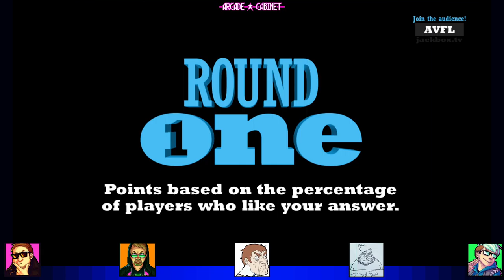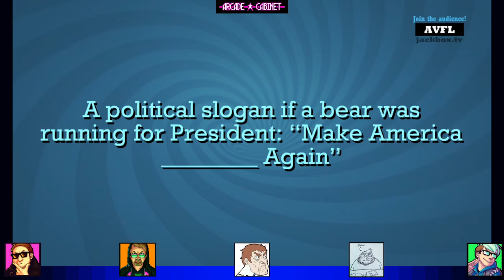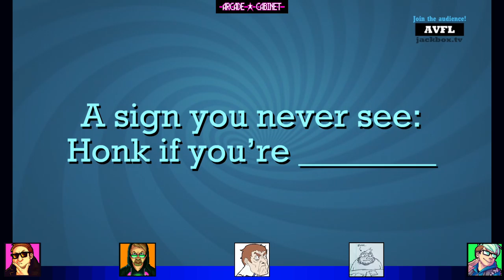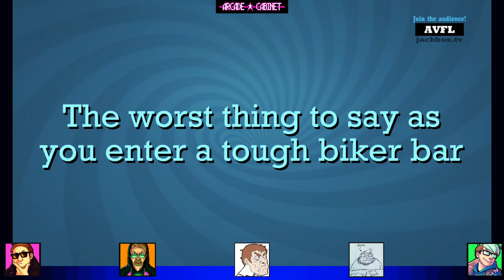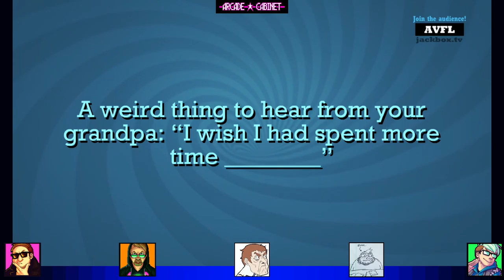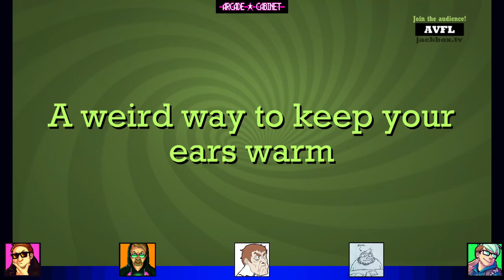Arcade Cabinet - Quiplash 2 #1 - CUM COPS BITCH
What does that even mean?!

Quiplash 2 from Jackbox Part Pack 3 - PC (Steam)

Animations and Music by Bryan! His twitter is up there dingdong.